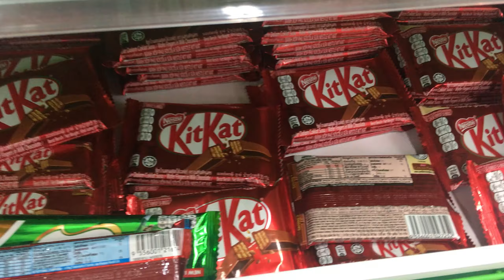US vs UK Kit Kat | Food Wars | Insider Food | asmr | mm&n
Hereby a new series of satisfying and relaxing videos about  Candy Satisfying ASMR Surprises.